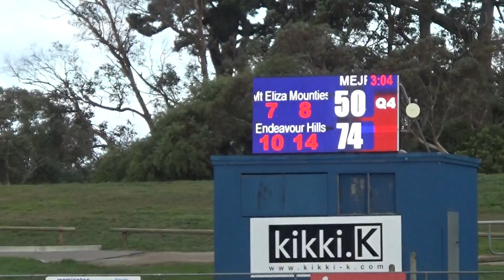Round 9 Mt Eliza vs EHJFC 4th Qtr - Part 2 of 2